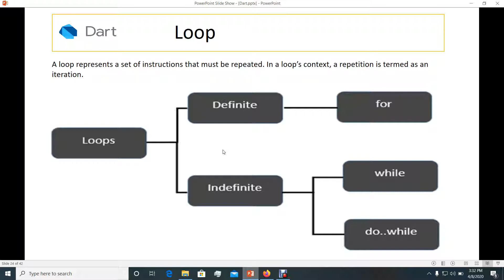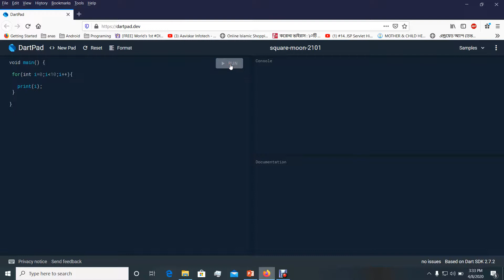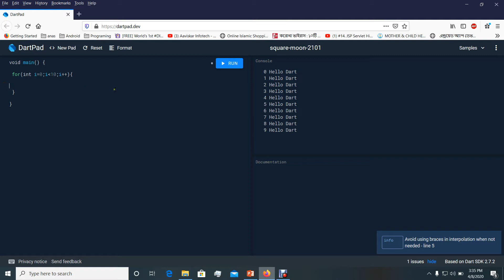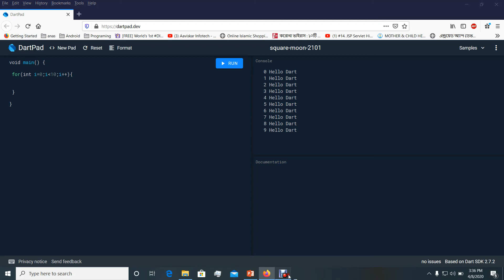Dart Bangla Tutorial ! for loop Lecture 12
You can Learn For Loop
Dart  Bangla Tuturial